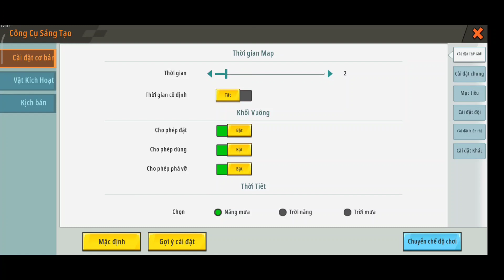HƯỚNG DẪN CÁCH THU PHỤC THỔ DÂN TRONG MINI WORLD*PHIÊN BẢN 0.46 !?!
HELLO MÌNH LÀ ALIEN ĐÂY: HÔM NAY MÌNH SẼ HƯỚNG DẪN CÁC BẠN CÁCH THU PHỤC THỔ DÂN TRONG PHIÊN BẢN 0.46 CỦA MINI WORLD NHA 💕💕💕💕💕
✔️ UID AlienGame : 33198020
❇️ Tham gia Cộng Đồng Mini World Việt Nam:
❇️ Tải ngay Nimo TV để trở thành Streamer nhé:
✳️ Xem các bài hướng sdẫn Trigger khác tại danh sách (Series 7 Phút 1 Trigger) nhé ❤